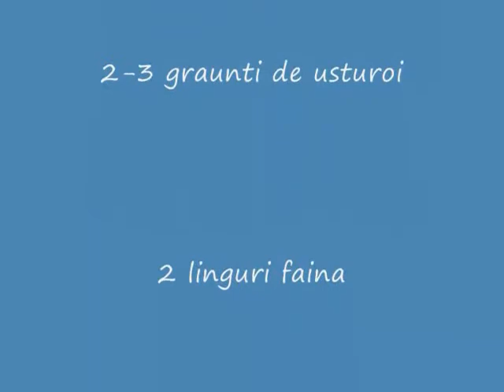GULAS DE VITA.mp4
O mancare inspirata din bucataria slovaca cu arome de paprika dulce.